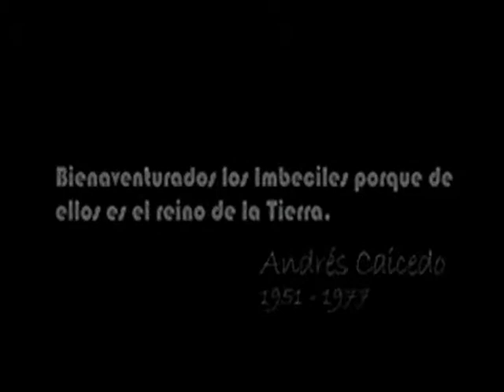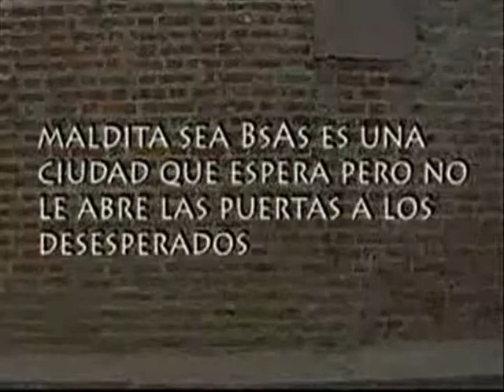Andres Caicedo: Infeccion (cortometraje)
Luis Andres Caicedo Estela, Colombia- cali 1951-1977, escritor; cortometraje infeccion.Para mayor informacion visitarnos en FUERA DE ORDEN.TV (facebook) O datos cultura y mas